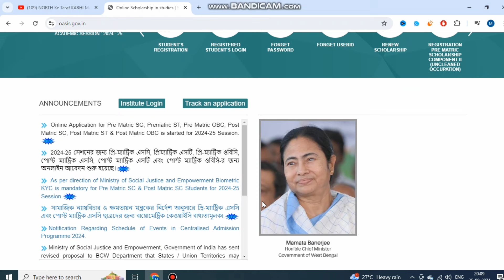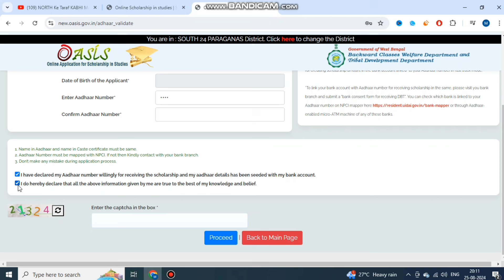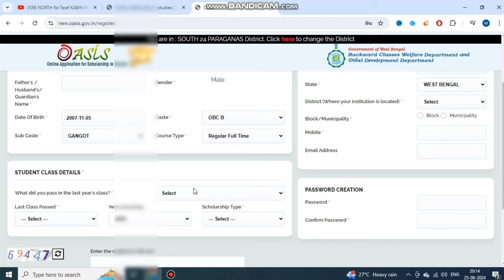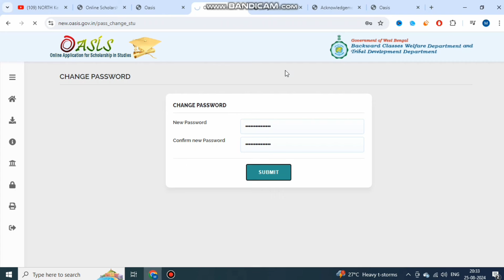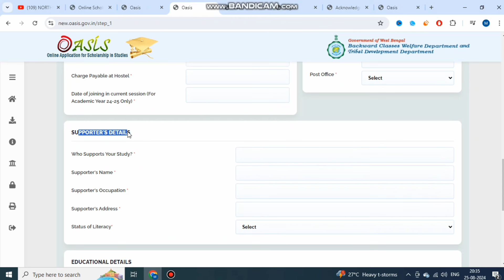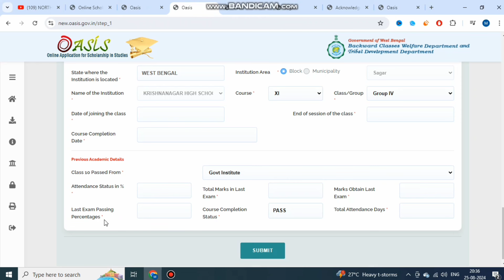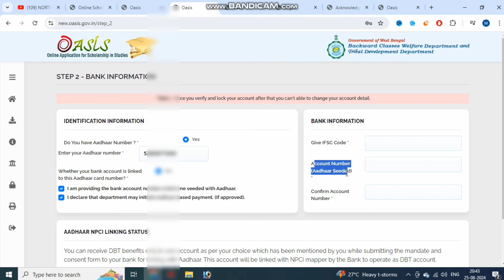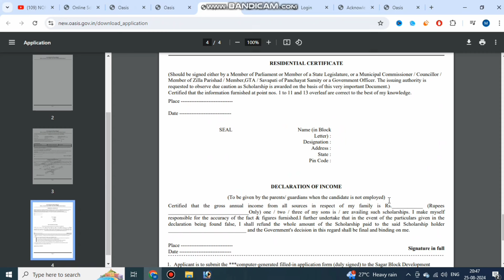Oasis Scholarship Online Apply 2024 25 || SC ST OBC Scholarship Online Apply 2024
oasis scholarship online apply,
Oasis scholarship,
how to apply online oasis scholarship,
Sc st obc scholarship apply online,
how to apply obc scholarship online,
obc scholarship,
sc scholarship,oasis scholarship apply
Online,how to apply oasis scholarship 2024-25,